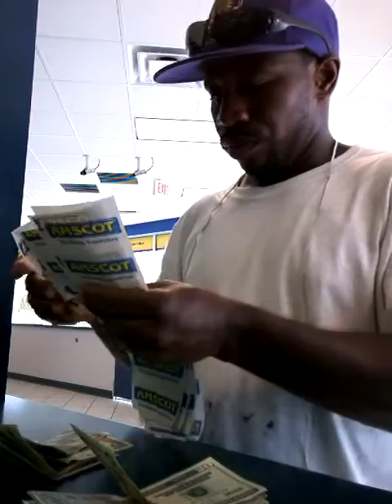Weekly Child Support Payments